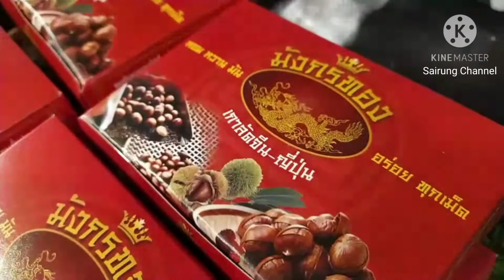พาเที่ยวงานลอยกระทงที่เซ็นทรัลพลาซาโคราช